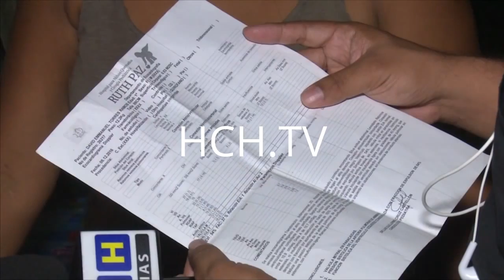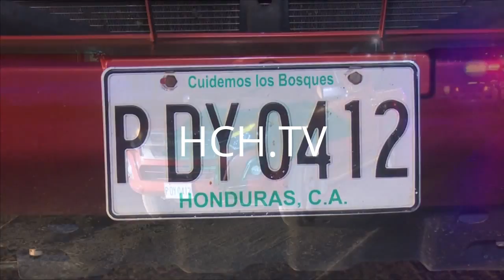Varias detenciones y otros sucesos en SPS